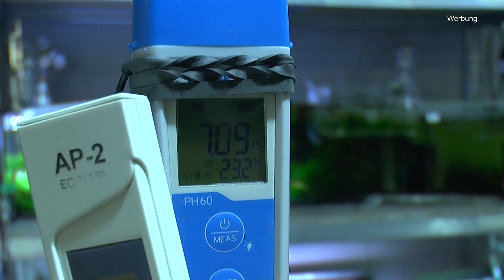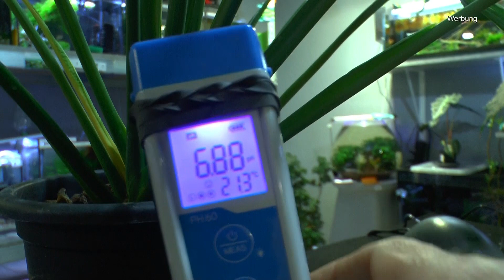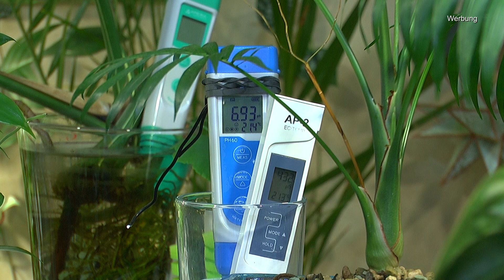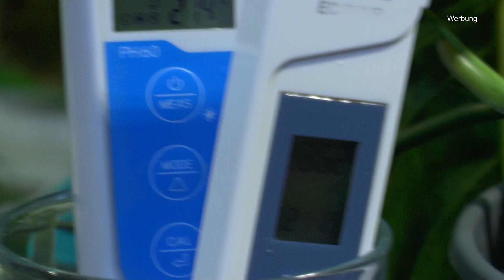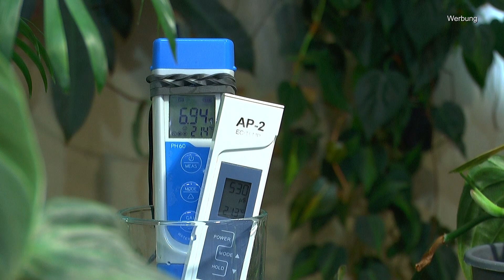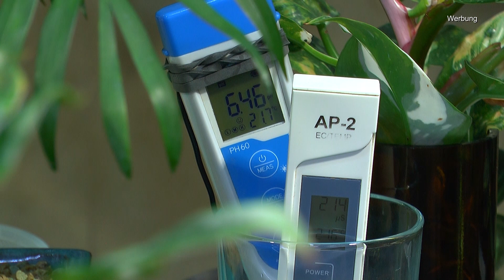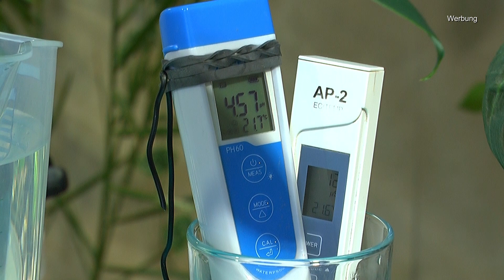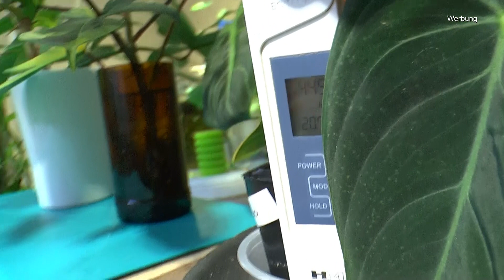Der etwas größere Pflanzencheck der Zimmerpflanzen auch mit Philodendron und anderen Pflanzen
Auch in der Aquabotanika gibt es etwas zu sehen und erleben

Doppelhals Dosierflasche aus PE HD 1 Liter ungefüllt mit 60 ml Dosierkammer

Hier findest Du sicher etwas Passendes und unterstützt uns auch damit.
Muddis Erde Allgemeiner Link für dich zum stöbern von Detlef Römisch

Komplett Set Rankstab Rankhilfe für Zimmerpflanzen Ø 5 bei Muddis Erde

Plagron Perlite 10 Liter Bodenverbesserung Luft-und Wasserspeicher

T4U 13cm Klein Plastik Selbstbewässerung Blumentopf Eckig Weiß mit Wasseranzeiger 3er-Set

Lechuza Canto Stone 14 All-in-One Set quarzweiß

Dennerle Osmose Professional 190 - Komplett-Anlage zur Herstellung von weichem, hochreinem Wasser

50 Feet Selbstbewässerung Docht für selbst bewässern Pflanzer Topf DIY Urlaub